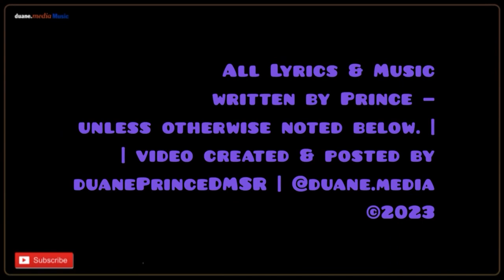Interview | Apollonia x Morris Day talk Purple Rain on Entertainment Tonight (1984)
Dixie Watley, the original Entertainment Tonight host interviews Apollonia and Morris Day about Prince and starring in Purple Rain.

This looks like when Morris gained a little weight for short while.

x